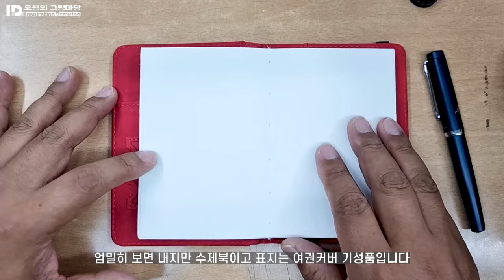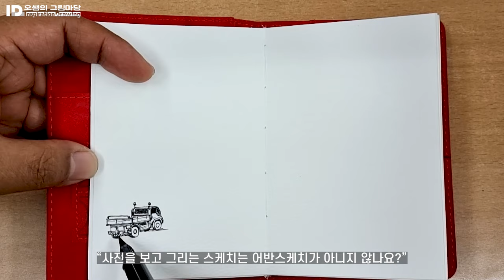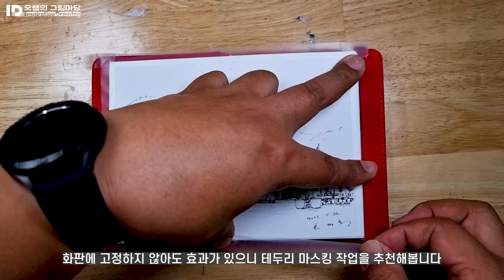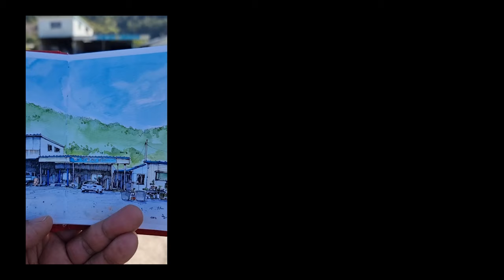등교길에 보는 덕우카센터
Platinum Procyon F
Platinum Carbon ink Black
Mermaid 178g/㎡ 21x29.7cm
Winsor & Newton Field Box

오쌤의 어반스케치는 관찰자의 시점으로 도시를 바라보고 도시를 기억하는 일환이며 일상의 시간을 영상으로 기록하고 기억하기 위한 작업으로 기억 속 도심의 모습이나 도심의 일상을 자유롭게 자신만의 감성으로 표현 해보는 것 입니다

■본 제작물에는 유튜브오디오라이브러리 에서 제공한 무료음원과  에스코어사에서 제공한 S-Core Dream 폰트를 적용하고 있습니다.